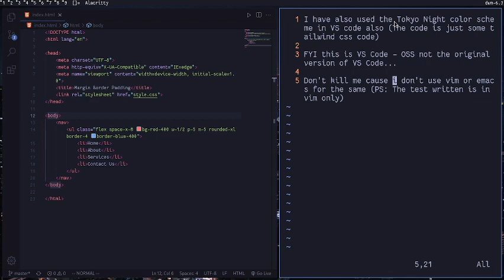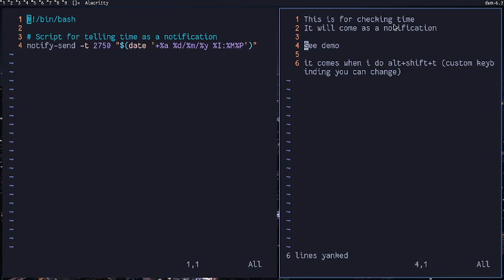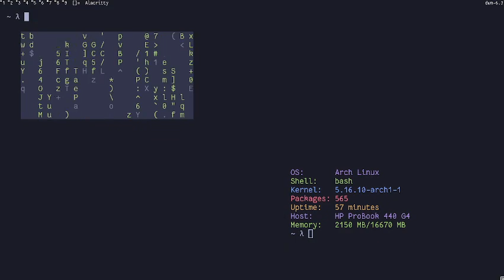My Desktop Linux Setup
Hello Everyone :)

btw sorry for no audio cause - my house has disturbance lol

I am Anant Gupta
I am 13 as of now
I started using Linux at the end of 2020 or so...

I started with Ubuntu, distro hopping, finally on Arch Linux
I am using the Dynamic Window Manager (dwm) as of now

I started with Xmonad, but was not able to configure it...
Did some window manager hopping, finally on dwm

This is the Tokyo Night color scheme from enkia for VS Code. Was configuring it yesterday only :P
I am using it in alacritty, trying to use it in dwm also, changed my wallpaper to some Tokyo wallpaper also

Hope you like the setup :)

Song:
- Hoogway x High On Stars – Lovely
- Provided by Lofi Records